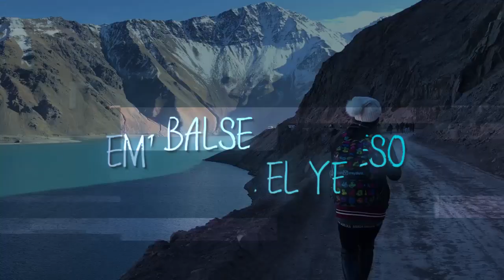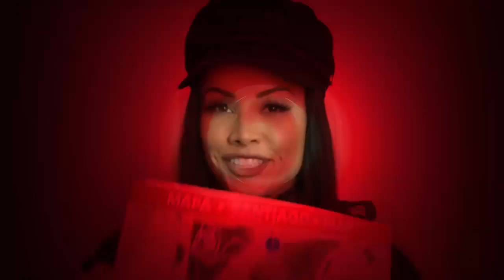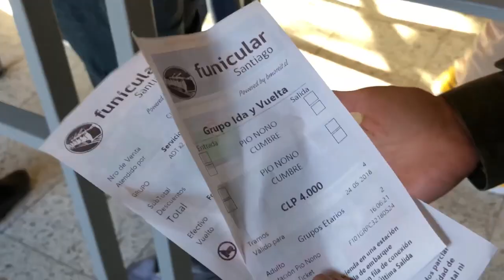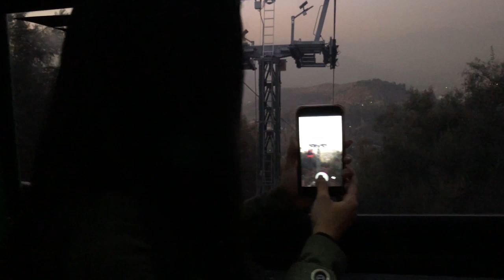Dicas de Santiago - Leve a Vida com Fernanda D'avila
Fernanda D’avila @davilafernanda desta vez foi a Santiago e fiquei muito encantada com os passeios, Embalse el Yeso, Valle Nevado, Cerro San Cristobal e muitos outros que você pode conferir aqui.
Tem uma dica muito importante nesse video então veja até o final.

Instagram oficial @leveavida
Edição @88solucoes